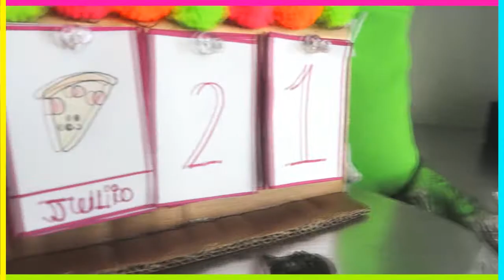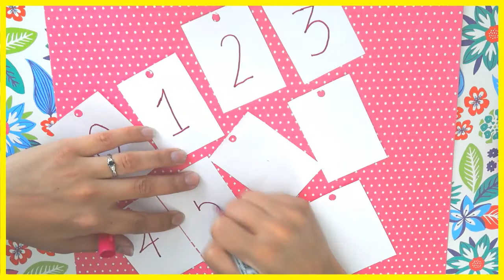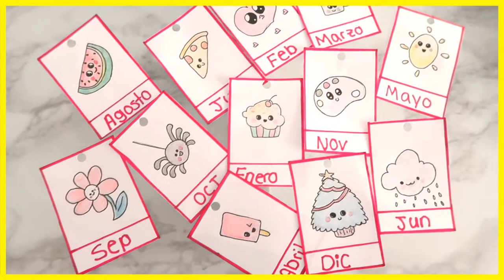♥ DIY DECORA TU CUARTO MUY BONITO Y FACIL 2017/Belita ♥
DIY DECORA TU CUARTO MUY BONITO Y FACIL 2017
en este video te voy a mostrar como hice estas 4 ideas super bonitas para decorar tu cuarto para este 2017.